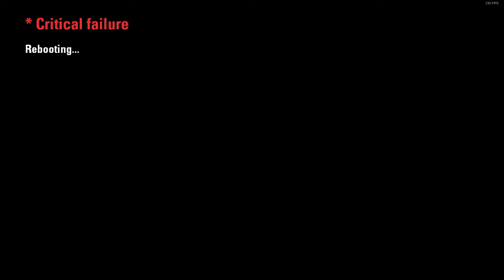Portal 2: Figment #1